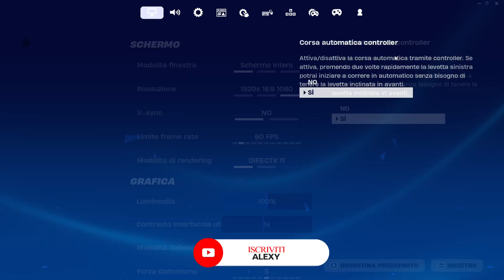MIGLIORA così la SENSIBILITÀ ! - Forntite guida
Buona visione !